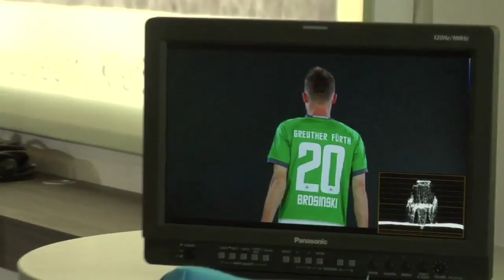Fotoshooting der Kleeblatt-Profis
Neben ihrem Job als Fußballprofi müssen unsere Jungs während der Saisonvorbereitung auch als Models ihren Mann stehen: Die Foto- und Video-Shootings für Autogrammkarten, Portraits und die Videoleinwand stehen an. Wir waren hautnah dabei und zeigen Euch ein paar Eindrücke von den durchaus schweißtreibenden "Nebenjobs" der Kleeblatt-Kicker.